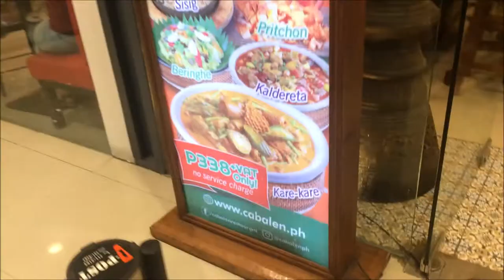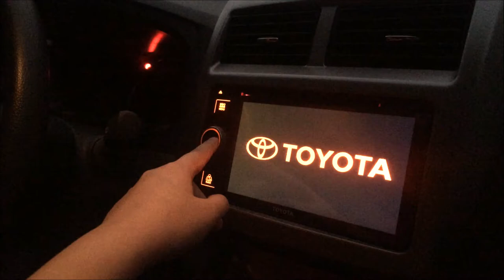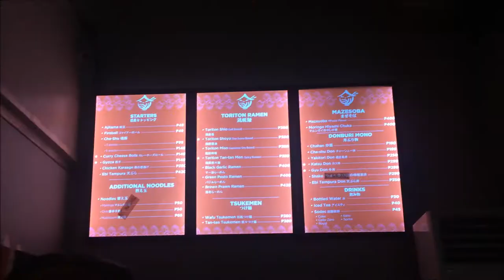Food Trip with Papa Py (SAMGYEOPMASARAP + RAMEN SHOKUDO) | Madam Mommy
Date date din kapag may time
Foodtrip sa  SAMGYEOPMASARAP + RAMEN SHOKUDO
worth it every buck!! super sarap and sulit!!!

Please bear with the video and sound quality. Will improve kapag may budget na :)

FACEBOOK: Roche Myers Ecat (Madam Mommy)

Thumbnail: Thumbnail Maker (Android)
Intro:Film Maker (Android), 90s (Android)
Outro: Kai Gallendez
Video Editor: Windows Movie Maker, Film maker & 90s